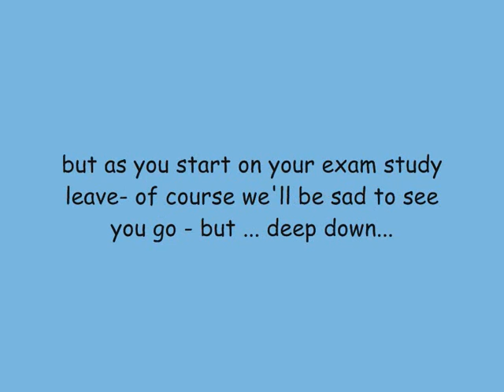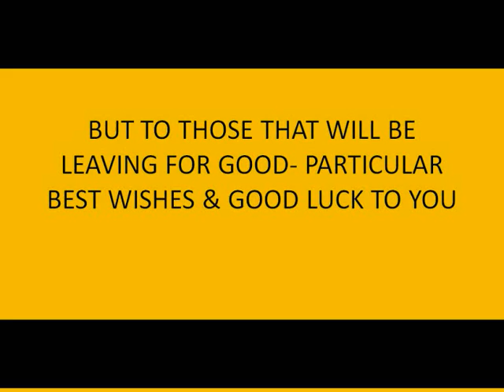Happy Misbourne School Year 11 leavers 2014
Misbourne School staff are "happy" to bid farewell to the Year 11 leavers 2014, with thanks to Pharrell & Mr Thicke for their contribution, as well as all the staff who took part. Good luck everyone, in your exams, results & beyond.